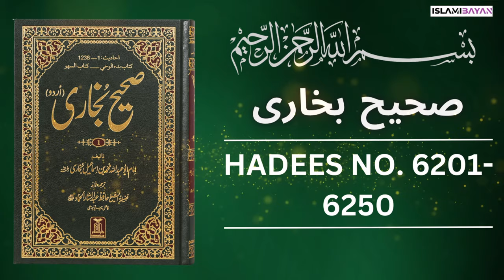Sahih Bukhari Hadees No 6201 To 6250 | Hadees in Urdu